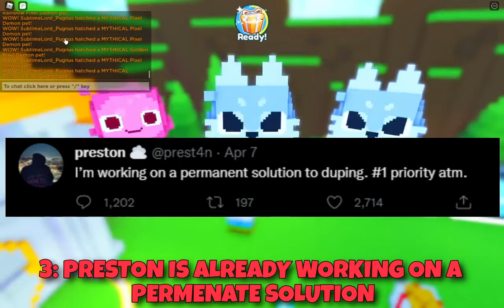💸Why Preston WILL NOT REMOVE The BANK!! | Pet Simulator X | Roblox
Hey guys!! In todays video we will be going over why Preston will not be removing the Pet Simulator X bank to fix duping!! Have a great day :)